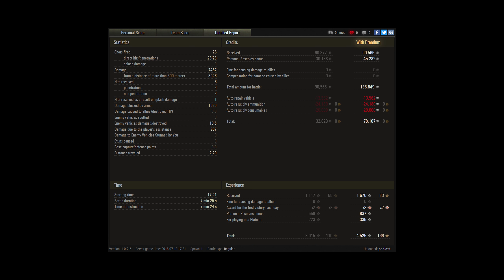World of Tanks | Progetto M40 mod 65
Progetto M40 mod 65
7500 damages
5 kills